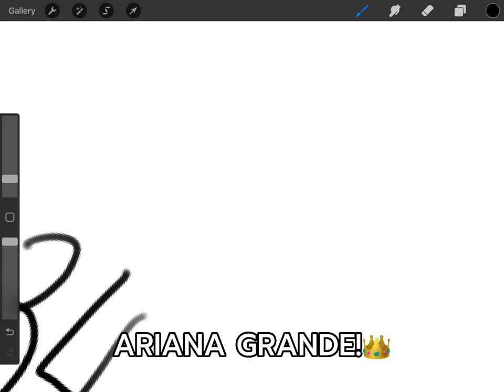I drew ARIANA GRANDE!? 👑||TheBlueBean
let me know what u think in the comments below!